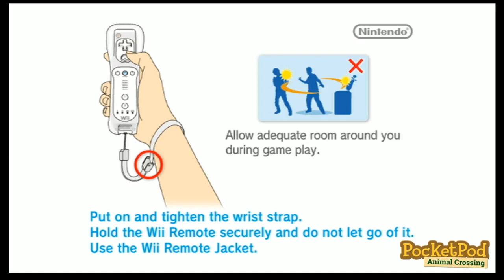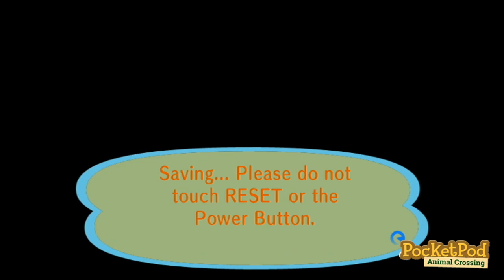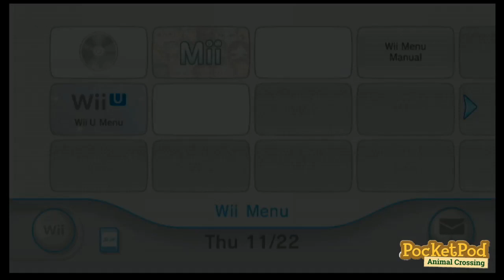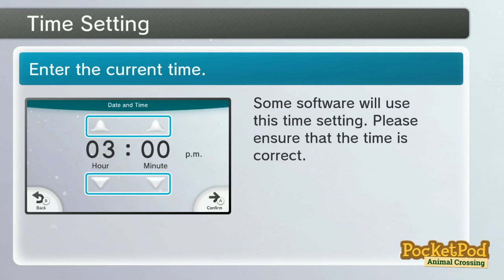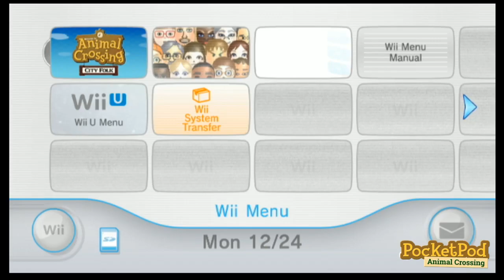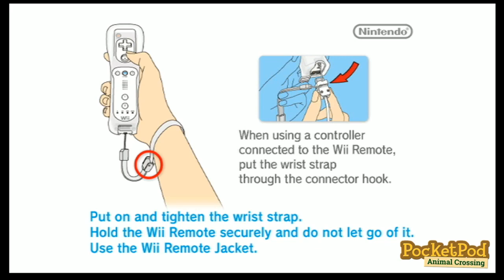PocketPod Presents (Holiday Edition): Animal Crossing City Folk - Twitch #4